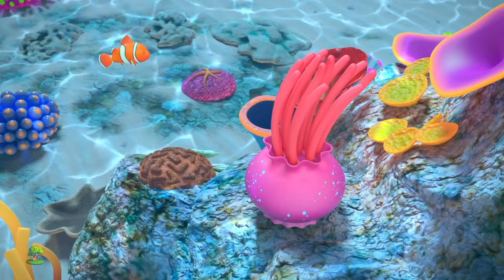Ballet Submarino Tiburón Bebé y Más Canciones Para Niños - Little Treehouse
Ballet Submarino Tiburón Bebé Colección de canciones para bebés y muchos más! Esperamos que disfruta de estas 3D rimas animadas canciones infantiles tanto como lo hicimos para ti!

Ballet Submarino Tiburón Bebé Colección de canciones para bebés por Little Treehouse.

Ballet Submarino Tiburón Bebé Colección de canciones para bebés y Colección de canciones para niños! Esto es una colección sin parar de Estrellita Donde Estás completa de canciones populares de niños por Little Treehouse.

1.Rimas para niños ( lógica, música)
2. Formas
3. Colores
4. Números
5. Letras
6. Fábulas e historias originales
7. Canciones de cuna

BalletSubmarinoTiburónBebé,